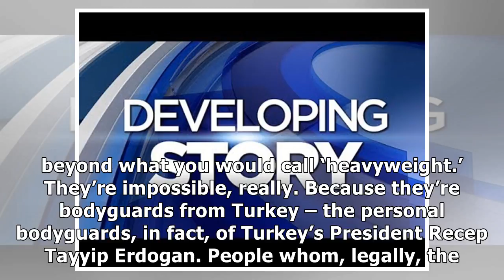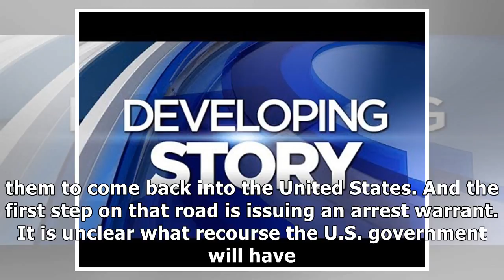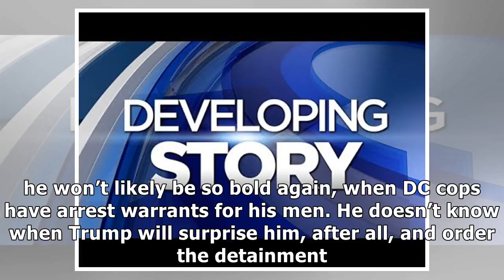Dc police issued 12 arrest warrants, and you won’t believe who’s at the top of their list